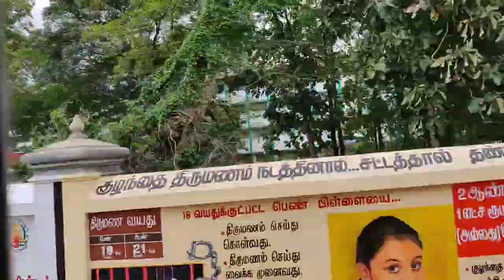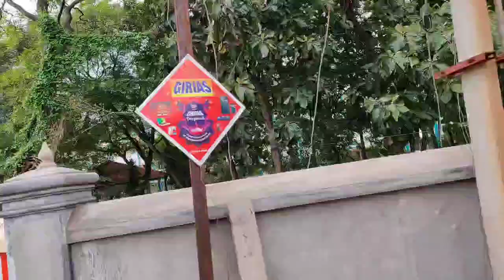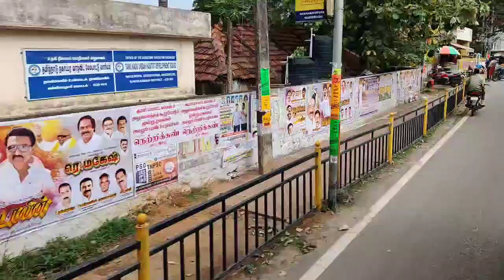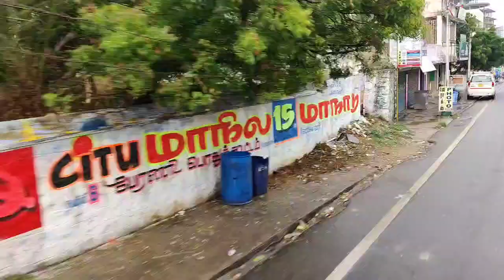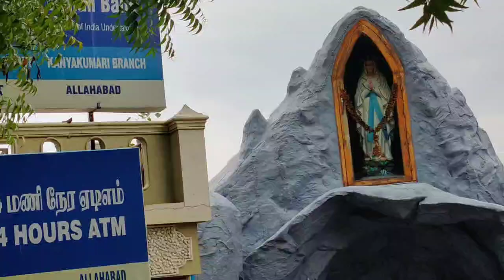EP 60 | Coastal Bharat Yatra | Thiruvananthapuram Kerala To Kanyakumari Tamil Nadu Bus Journey